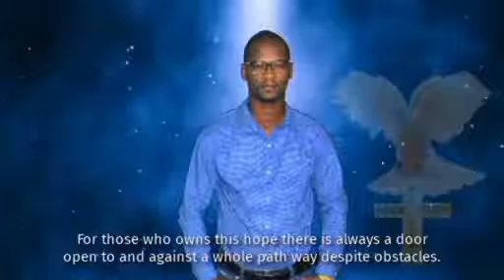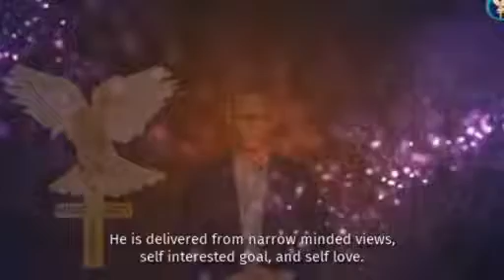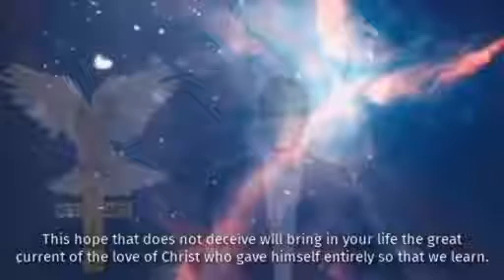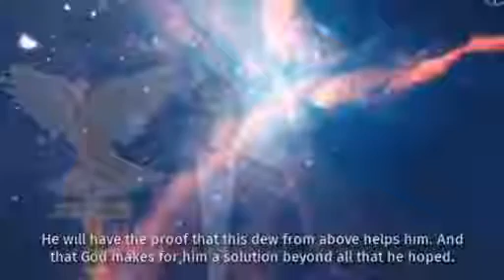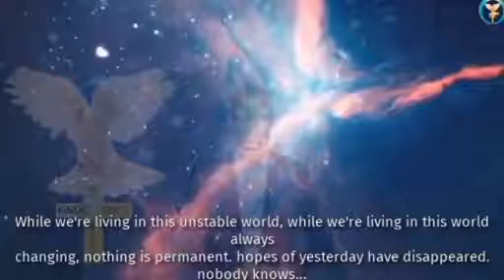MON ESPÉRANCE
la vraie espérance réside en Jésus-Christ, le duel sur qui il n'y a point variations.